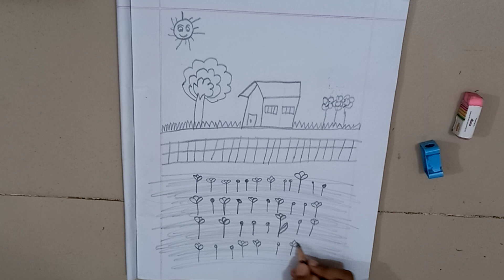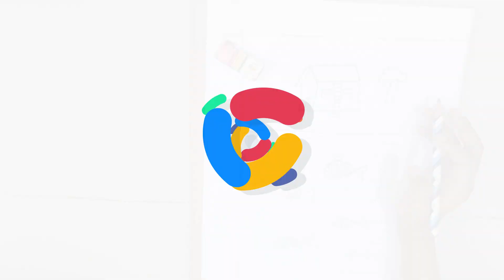Drawing Scenery for Kids | Easy Nature Scenery Fruits Ice Cream and Everything Drawing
Drawing Everything for Kids